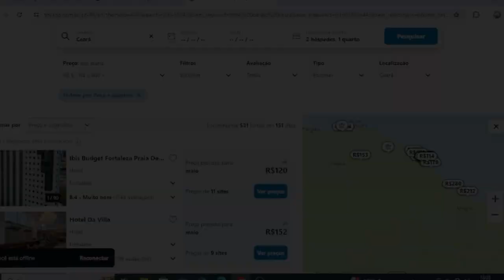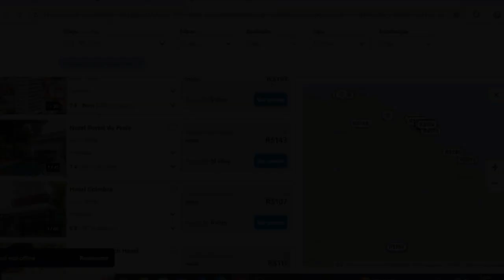POLÍCIA PENAL DO CEARÁ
Concurso Polícia Penal do Ceará, saindo da Bahia vale a pena. Nesse conteúdo iremos analisar as possibilidades de fazer esse concurso percorrendo pouco mais de mil quilômetros.
-PPCE 2024 CONCURSO
-PPCE 2024 PROVAS
-PPCE 2024 SAINDO DA BAHIA
-PPCE 2024 DA BAHIA ATÉ O CEARÁ
-PPCE 2024 EDITAL